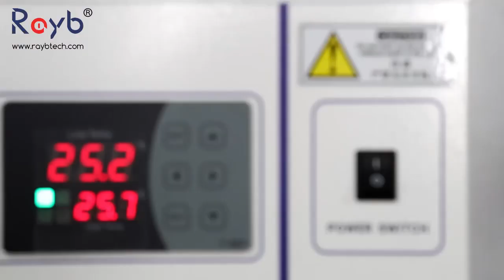6060 Fiber Laser Cutter | Cutting Area 600*600mm | Rayb Tech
Rayb Tech launches this small metal cutting machine-6060 fiber laser cutter.

This fiber cutting machine can ensure small format sheet cutting, working area is 600*600mm, support 1500w, 2000w, 3000w laser power, The cost is relatively low, the volume is relatively small, and it is easy to transport and move.
It is suitable for small metal parts cutting, such as advertising, kitchenware, etc., can also be used in glasses, gifts, hardware, electronics, electrical appliances and other metal industries.

The precision of small fiber cutting machines is relatively high, the focus spot is relatively fine, and the cross-section is flat and smooth.

🚀Quick reach:
0:01 6060 Fiber laser cutter show
0:08 Guide rail motion display
0:21 Cutting working show

About Rayb Tech
Rayb is the Laser Equipment Manufacturer in China, and have 10+ years of professional experience in this laser industry.
✔️1. Our Product

✔️2. Our Factory

Rayb Factory is located in Liaocheng City, Shandong, China. We are very close to Qingdao Seaport, Jinan Train Station and international Ariport, so it is convenient for us to ship products. If you don't have any experience for the international trade, Rayb Tech could help you clear the shipment and customs.

✔️3. Our Certificates

Any country you come from, Rayb support the certificate(CE, SGS, FDA, RoHS, etc)  to meet your import. We also could supply kinds of documents to help you reduce the import tax.

✔️4. Our Service

✔OEM &ODM service
✔Free sample testing
✔24/7 support time